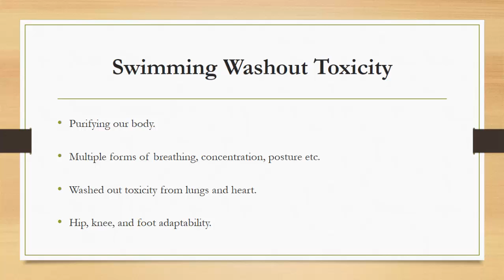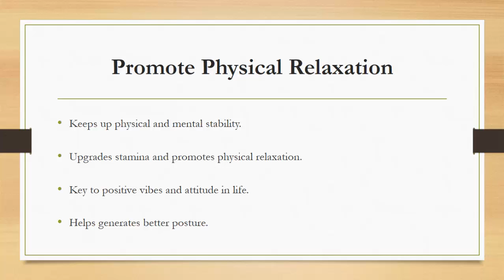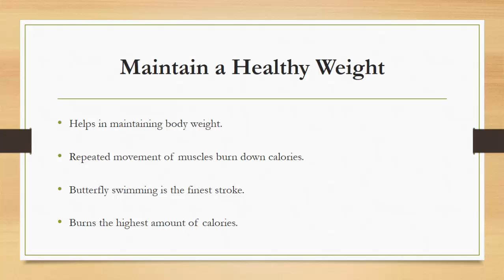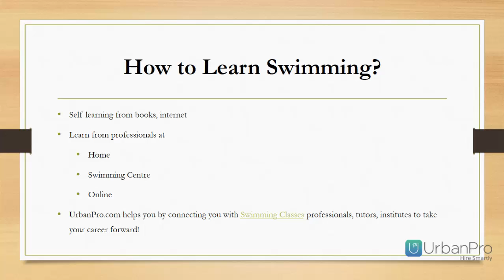Why Learning Swimming is Essential for Everyone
We should not forget that learning swimming is one of the healthiest exercises for us as well as for kids, which provides numerous benefits. Below are the points to explore why learning swimming is essential for everyone.